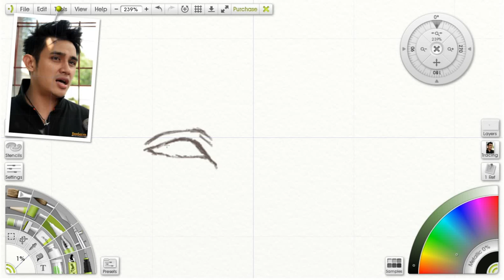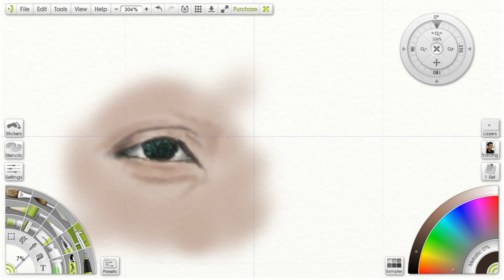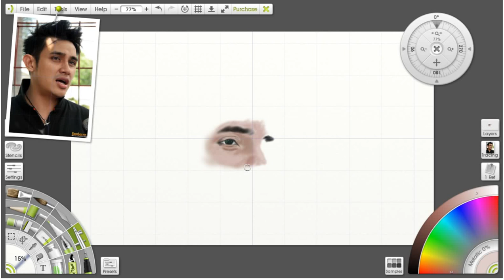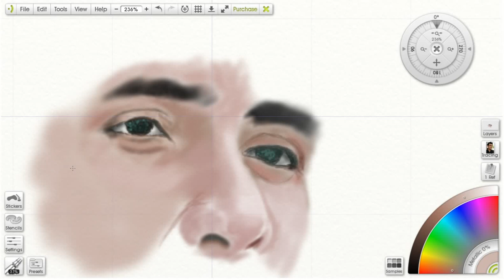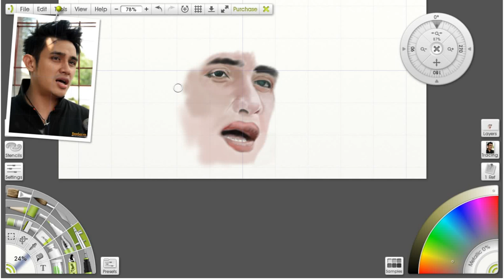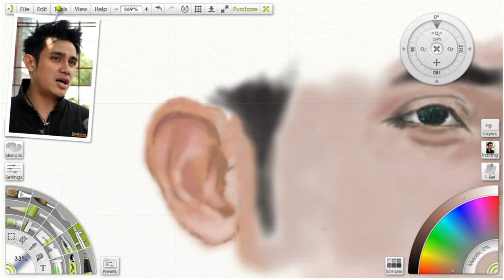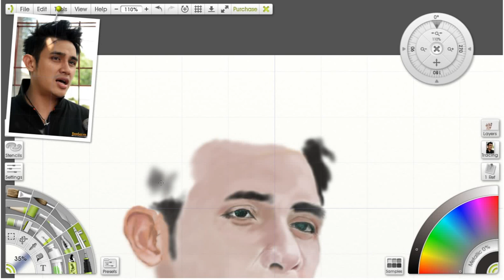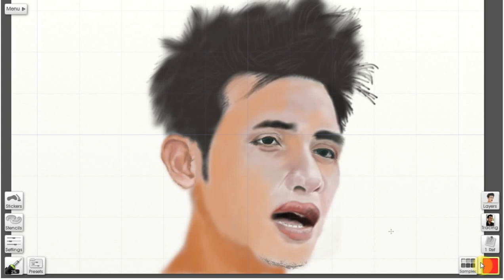Drawing Viki Notonegoro My Trip My adventure